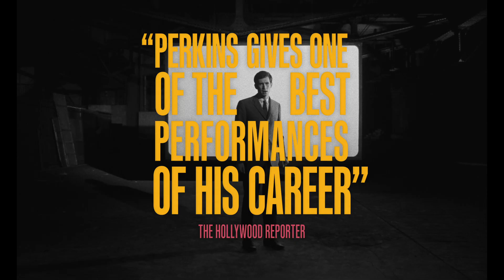THE TRIAL - 60th Anniversary 4K Restoration Trailer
Trailer for the 60th anniversary 4K restoration of Orson Welles' THE TRIAL, starring Anthony Perkins, Jeanne Moreau, Romy Schneider, and Welles himself. rialtopictures.com